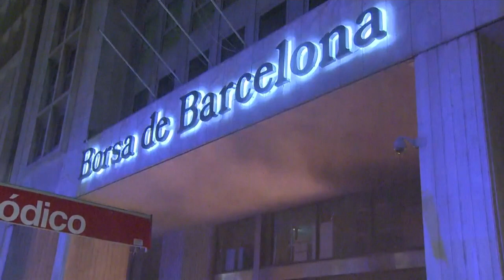Pablo Hasel : l'affaire exacerbe les tensions entre les socialistes et Podemos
Une cinquième soirée de manifestations dans plusieurs villes d'Espagne, en soutien au rappeur Pablo Hasel, a donné lieu à des heurts avec la police samedi soir.